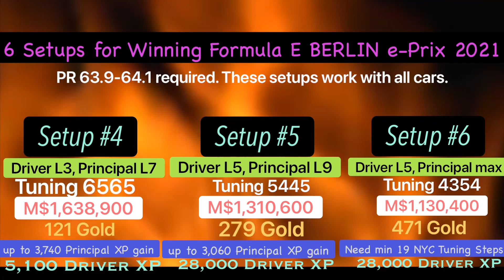Real Racing 3 RR3 Formula E 2021 Berlin e-Prix: 6 Winning Setups, and FU stats